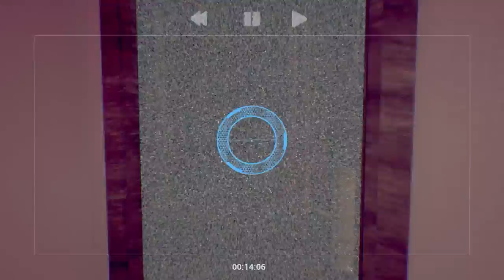Let's play Tape